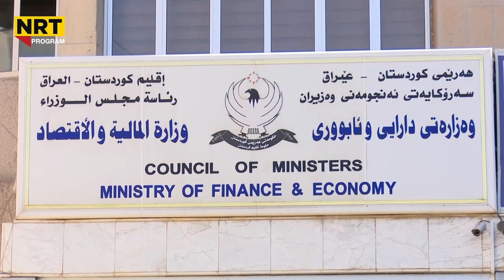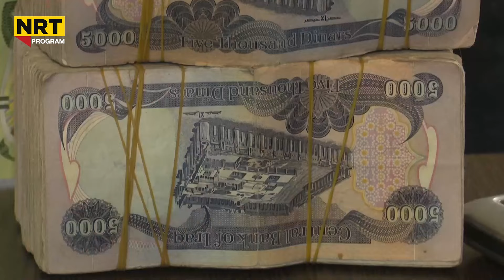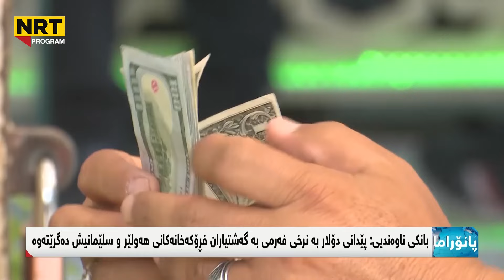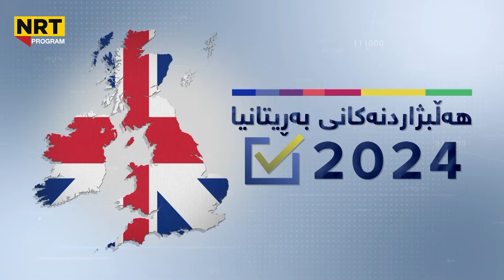پانۆڕاما - نهێنی دابەشنەکردنی مووچەی پێشمەرگە و هێزەئەمنییەکان